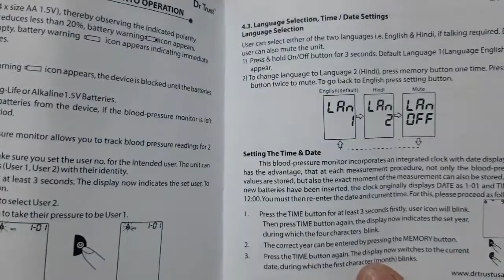Dr Trust Smart Blood Pressure Monitor | Best Blood Pressure Monitor for Home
Link to buy

Dr Trust Smart Dual Talking Automatic Digital Blood Pressure Monitor BP Machine --Model 101

• Hindi or English Talking: Dr Trust BP Smart is an easiest BP monitor to use. Fully automatic and has dual talking guidance (Hindi & English) or mute modes

• USB Port: Comes with USB port connectivity and supports multiple peripheral USB devices. Also, works with 4AA batteries and easy to carry along for mobile use

• Efficient + Medical Level Accuracy: It works efficiently for each individual user. Takes accurate measurement of your systolic + diastolic BP+ pulse irregularities + heart rate with zero worries quickly

• Automatic & Comfortable: Comes with an advanced fuzzy algorithm, a new pumping technology to prevent over pumping and making measurement a comfortable process

• Extra Wide Cuff & Easy to Use: A stylish extra-wide cuff (22-42 cm) fits easily around all sizes arms. It stores up to 120 measurements of 2 users and they are easy to recall whenever needed.

My GEAR -